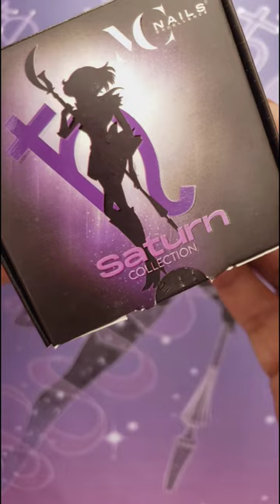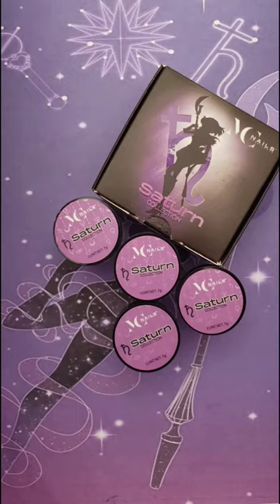"SATURN" Collection, Mc Nails, por Global Beauty Supplies